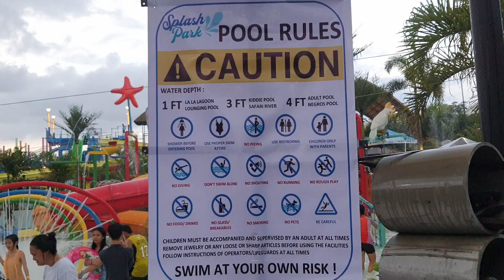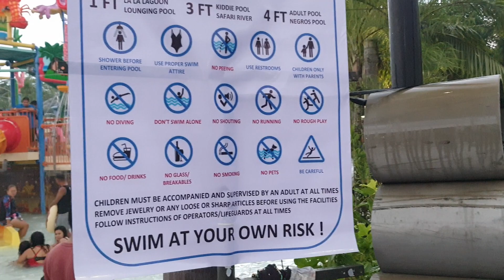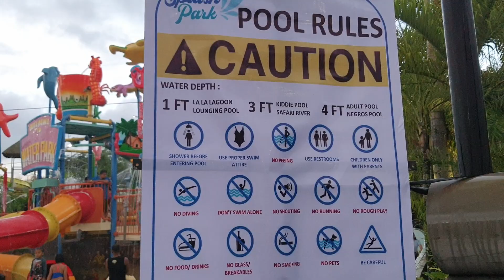SPLASH ISLAND MY FIRST TIME IT WAS AWESOME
SPLASH PARK ISLAND MY FIRST TIME IT WAS AWESOME